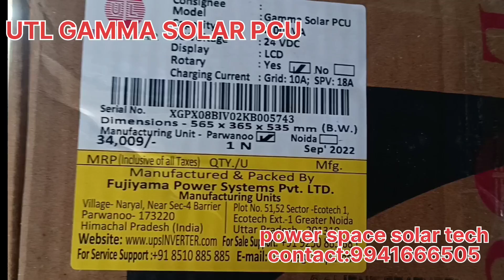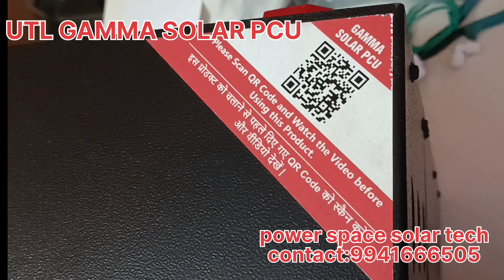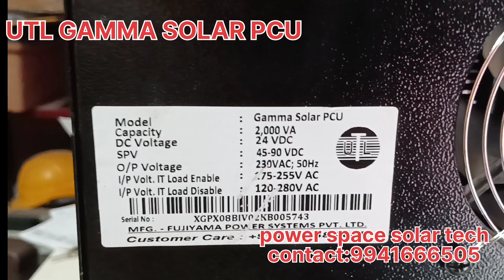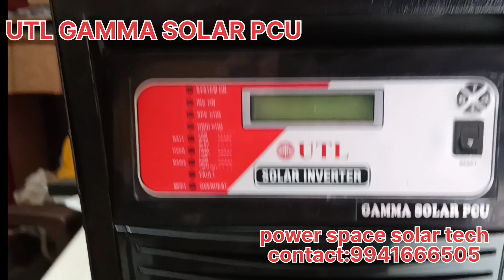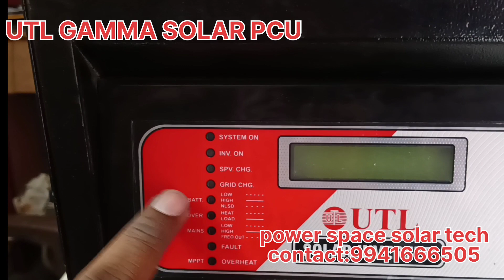2kva utl solar inverter / gamma solar pcu / un boxing / tamil